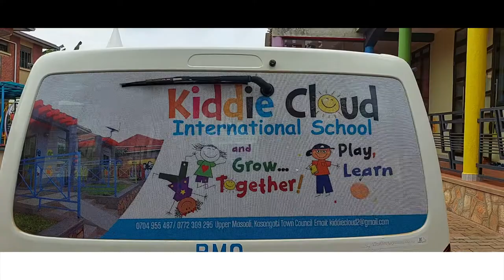Kiddie Cloud International School, Kampala, Uganda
Are you looking for day care and kindergarten school in Gayaza, Kampala City, Uganda, Kiddie Cloud International School is the place to be.